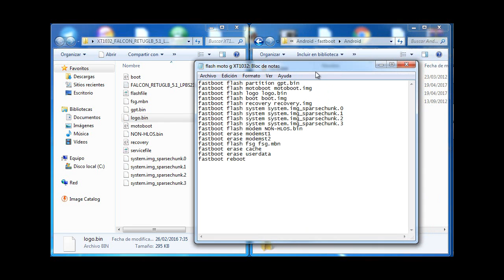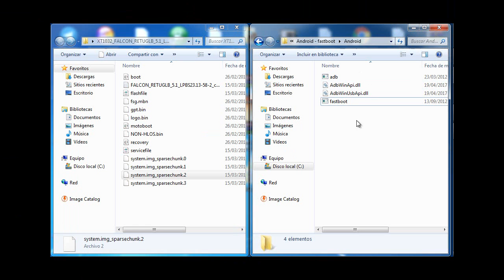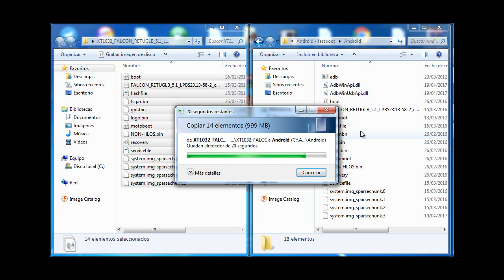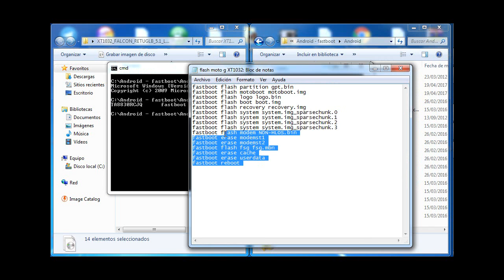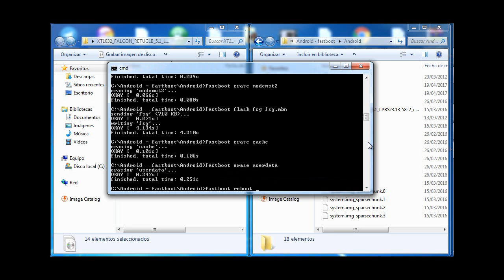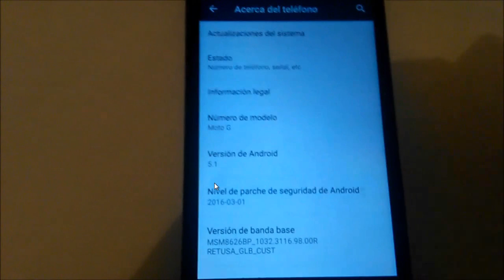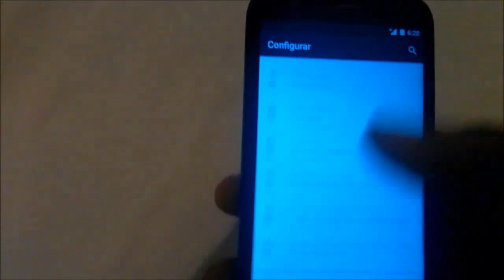Firmware Moto G XT1032 Lollipop 5.1 /Sin perder Señal / Solved Done 2017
Buenas gente.. aqui les traigo esta firmware para este moto g xt1032 con version lollipop  5.1.. rom stock.. sin perder la señal 100% probada.. para aquellos que se les queda en el logo, tienen virus o su telefono esta lento.. espero que les sirva el tutorial

Aqui les dejo mi blog, ahi encontraran los archivos para descargar..